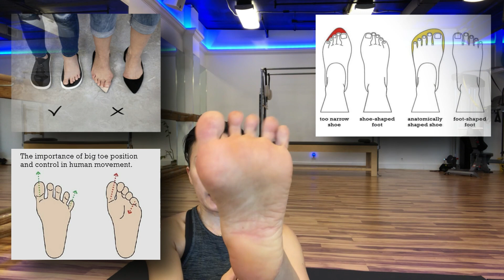발바닥 통증과 족저근막염 해결 방법과 예방수칙 | 매일 하시면 찌릿한 발통증 사라지세요!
아침에 일어나 첫발을 내딛을 때 전기 오듯 찌릿 찌릿한 통증 때문에 하루를 시작하기가 어려우신 분들 많이 계시지요? 오늘은 어느 날 갑자기 찾아온 발바닥 통증 때문에 일상 생활이 힘드신 분들을 위해서 조금이나마 스트레칭 운동과 경직되어 있는 족저근막을 풀어주는 발 마사지 운동을 통해 여러분의 불편함을 조금이나마 덜어 주었으면 하는 마음으로 이번 영상 올려 드려요.

연로하신 부모님들은 지방이 많이 빠져 얇아진 발로 걸으시다 보니 그로 인해 발바닥이 아프실 수 있고 또 이제 막 이쁜 아가를 출산하신 젊은 어머님들의 경우 불어난 몸무게로 인해 몸의 중심이 한쪽으로 더 치우치다 보니 미세하게 나마 발바닥에 붇어있는 족저근막이 파열이 되어 그로 인해 발뒤꿈치가 아파 아기 분유 타로 가는 그 발걸음 한걸음 한걸음이 무척 힘들고 괴로우실 때가 없지 않아 있을거라 생각이 들어요.

특히나 이제 막 어린 아이를 키우고 계시는 젊은 새내기 주부님들 많이 계실 텐데 요즘 처럼 활동이 자제가 된 상황에 살은 계속 불어나고 또 아이들이 너무 어리다 보니 모든 집안 살림이며, 육아를 다 도맞아 하다 보니 온 몸도 다 아프고 특히 발 통증 때문에 아침에 침대에서 내려 오시기가 많이 두려우셨지요?  오늘 영상에 여러분들의 아픈 발을 위해 조금이라도 통증을 완화 시킬 수 있는 방법들을 천천히 풀어 보았으니 한번 해 보시구요. 여러분 모두 아프지 마시구요.

발의 통증이 심하실 경우 반드시 의사 선생님께 가서 바른 진단 꼭 받으셔야 하시는 것 잊지 마시고 요즘 처럼 코로나로 인해 외부 출입이 힘드실 때 조금이라도 여러분의 불편한 발이 통증에서 벗어나기를 바라며 오늘 영상 여러분들께 나누어 봅니다.

발바닥 통증과 족저근막염 해결 방법과 예방수칙 - 매일 아침 하면 찌릿한 발통증 사라지세요!

목차

0:00 - 4:25 발바닥 통증 원인
4:26 - 5:10 발바닥 통증과 족저근막염 완화 위한 준비물
5:13 - 15:45 발바닥 통증과 족저근막 완화 위한 셀프 마사지
15:46 - 18:00 끈을 이용한 발바닥 (족저근) 스트레칭
18:00- 19:30 아킬레스건과 족저근 스트레칭
19:31 -  23:40 발바닥과 발가락, 족저근 근력 강화운동
19:32 - 26:18 골반 불균형 교정 위한 이상근 (둔부) 스트레칭
26:19 - 27:30 엄마들의 아픈 손목을 위한 간단한 손목 스트레칭과 목 스트레칭
30:30 - 32:00 발바닥 통증 예방 위한 수칙과 생활속 실천 방법

아래 링크에 다리 저림 때문에 불편하신 부모님들과 혈액순환이 잘 안되어 부종이 심하신 분들을 위한 운동법 걸어 드려요.  제가 말 없이 보여 드리는 것이라 따라 하시기 편하실 거라 믿습니다.  다리 많이 부으시는 분들 계시면 이 운동도 꼭 해 보세요.

다리 저림, 하지불안증후군, 혈액순환 위한 통증완화 마사지 | Fix Restless Legs Syndrome, Heel Pain Relief, Blood Circulation

Joanne's BODY & BREAD (1:1 체형교정 트레이닝 부티크/ 뉴저지 잉글우드)

건강 컬럼 "조앤의 홈메이드 맘마" since 2009